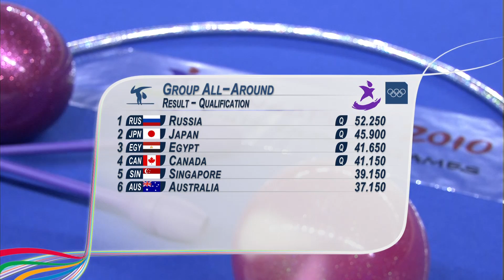Women's Group Final - Rhythmic Gymnastics - Singapore 2010 Youth Games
View the final of the women's group rhythmic gymnastics at the 2010 YOG in Singapore: gold - Russian Federation, silver - Egypt, bronze - Canada